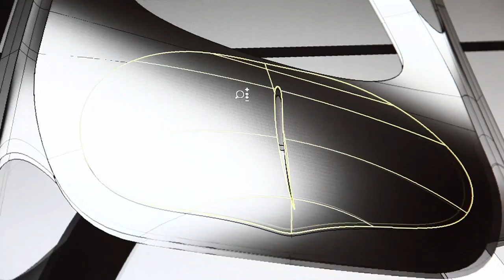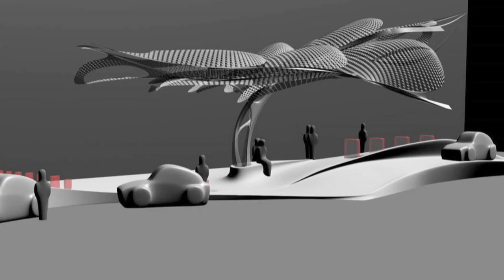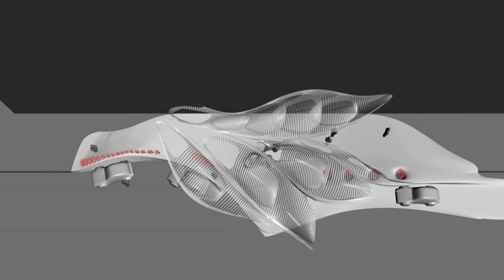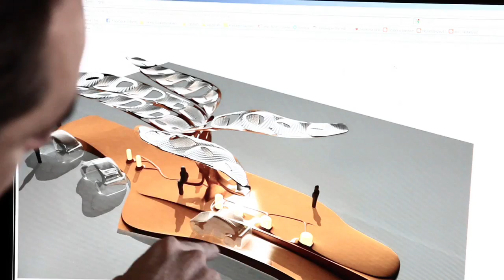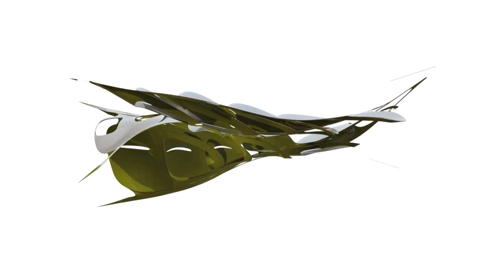'My world on the way to zero' by SU11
SU11 creates a charging station that combines contemporary urban urban planning and a vision to help the world reach a goal of zero emission.